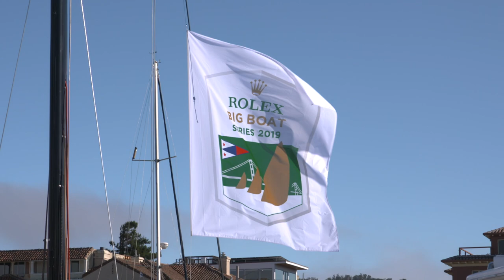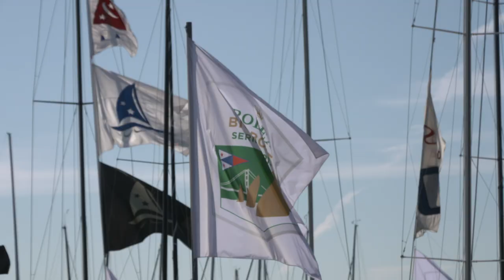Rolex Big Boat Series 2019 Highlights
2019 was an unforgettable Rolex Big Boat Series with light winds and big breeze, classic yachts to high-performance race boats, and competition and camaraderie.